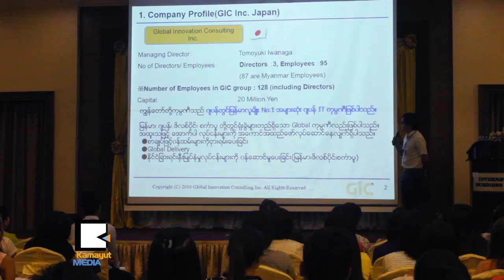အိုင္တီက႑မွာ ဂ်ပန္ေတြက ျမန္မာလူငယ္ေတြကို မ်က္စိက်ေနလား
ဂ်ပန္အိုင္တီနည္းပညာကုမၸဏီေတြကုိ စုစည္းၿပီး GIC Myanmar က ႀကီးမႉးက်င္းပတဲ့ ၅ႀကိမ္ေျမာက္ အလုပ္အကိုင္ျပပြဲကို ေအာက္တိုဘာ ၂ရက္ေန႔က International Business Center မွာ က်င္းပခဲ့ပါတယ္။